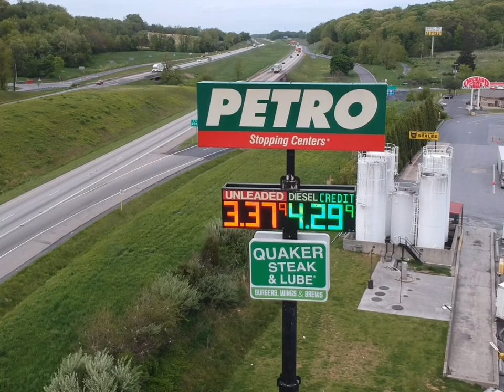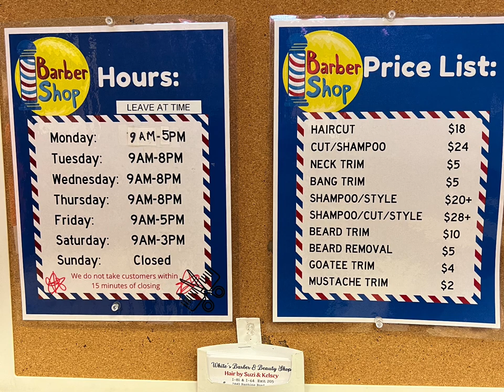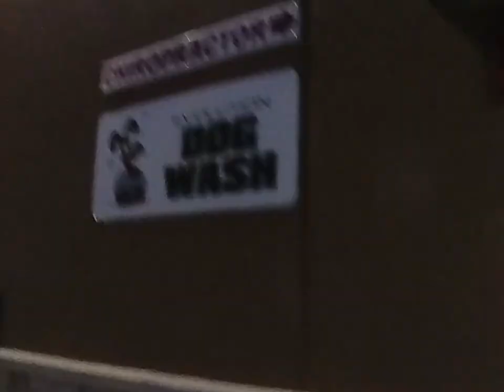Tour and review of White’s Truck Stop, Raphine Virginia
GROY8LYVNW8WTWD7

RFWAMH7NX7OIUAKF

DGQJEJCEM5IPVFOW

YHYTCHSEDSQ3FW1H